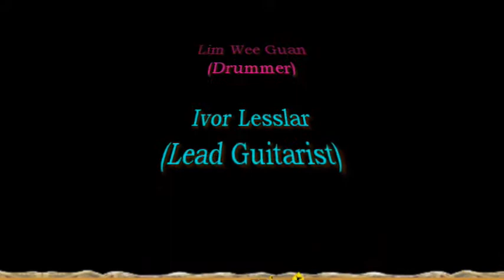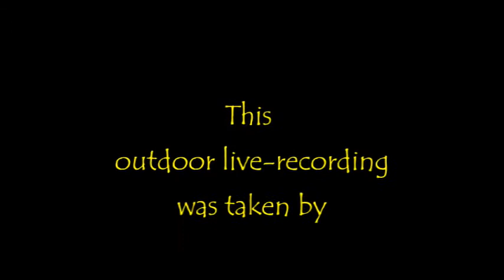My Queenstown Singapore 30B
'My Queenstown Concert 2019'  was produced and presented by My Queenstown Community.  It was staged at the open space opposite Tanglin Halt Hawker Centre Block 48 Commonwealth Drive on Saturday 23 February 2019 and on Sunday, 24 February 2019.